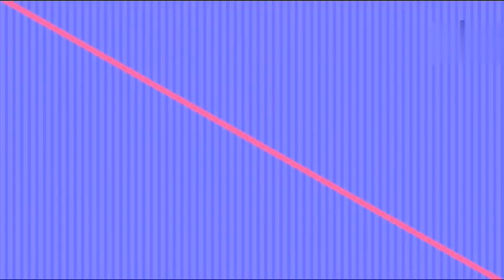Khasi Gospel Song (23)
To phah ma me ia u Mynsiem,
Ba dawa Jisu hi,
Ka jingtrei jong u kum ka ding,
Ah phah ia u sha ngi.
KHB 120(117)